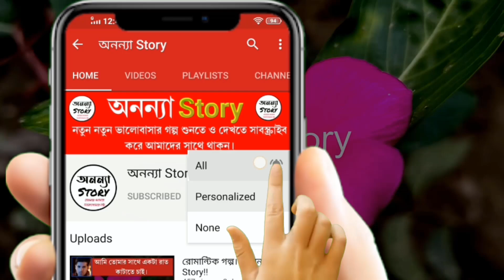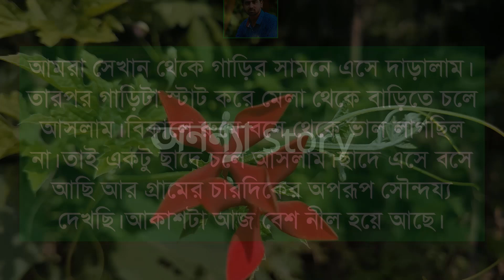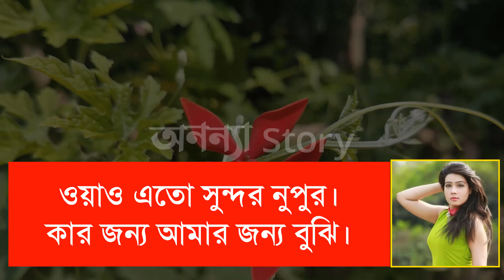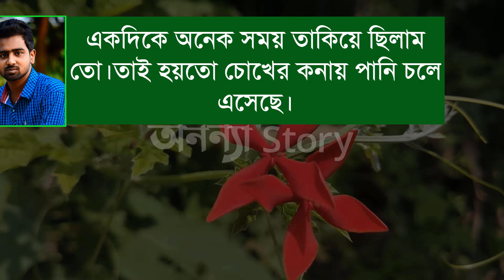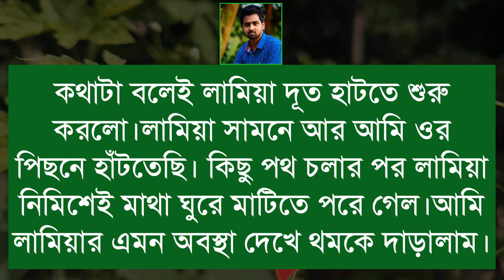ধ * র্ষণ থেকে বর ১১।।অনন্যা Story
যারা এই গল্পের আগের পর্বটি দেখেননি তারা নিচের লিংকে ক্লিক করে দেখে আসুন।

🎙️Ashik+ Farjana+Priyanka

অনন্যা Story
MB Diary